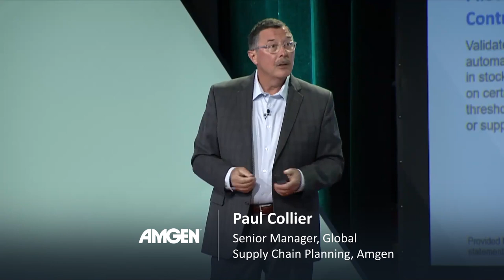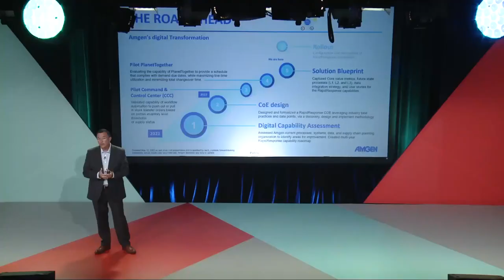Leveraging the RapidResponse Command & Control Centre at Amgen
Greater levels of collaboration can easily be achieved with the right tools and processes in place. Join Paul Collier, formerly Senior Manager of Global Supply Chain at Amgen, as he shares the highlights of acheiving concurrency in its supply chain.

Kinaxis® delivers the agility to make fast, confident supply chain decisions. So everyone can plan better, live better and change the world, no matter how unpredictable it gets.